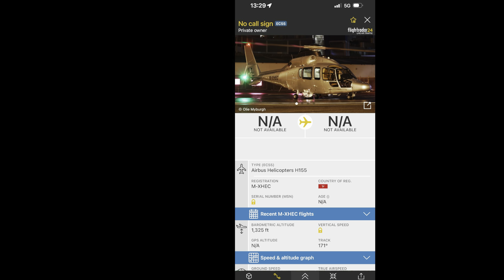Private Eurocopter EC155 [M-XHEC] flying above my house